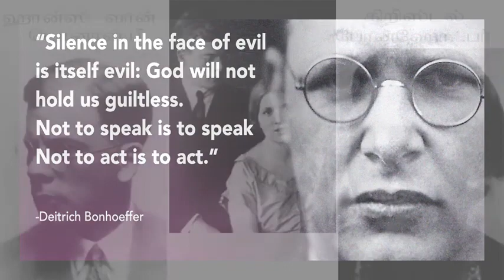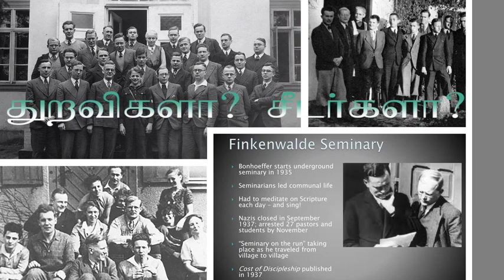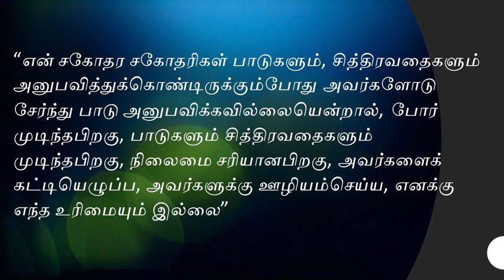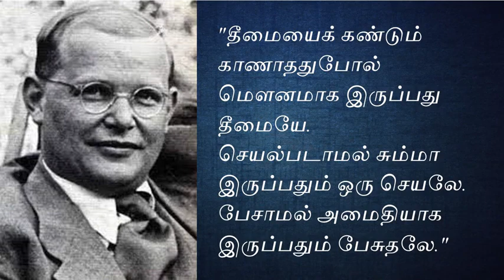Life and Legacy of Dietrich Bonhoeffer - டீட்ரிஷ் போன்ஹோஃபர் - இனிய தமிழில் | தெரியாத வரலாறு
Life and Legacy of Dietrich Bonhoeffer - டீட்ரிஷ் போன்ஹோஃபர் - Known Name | Unknown History | Short Biography - இனிய தமிழில் | In Classic Tamill - தெரிந்த பெயர் | தெரியாத வரலாறு
டீட்ரிஷ் போன்ஹோஃபர் (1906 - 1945) - சிந்தனையாளர், போதகர், இறையியலாளர், நாசி எதிர்ப்பாளர், ஜெர்மனியில் உள்ள கன்ஃபெசிங் சர்ச்சின் முக்கிய நிறுவன உறுப்பினர்களில் ஒருவர், இரத்தசாட்சி. அவருடைய எழுத்துக்களுக்கு இன்று மக்களிடையே பரவலாக வரவேற்பும், செல்வாக்கும் உண்டு. அவருடைய "The Cost of Discipleship" என்ற புத்தகம் தரமான இலக்கியமாகக் கருதப்படுகிறது. இறையியல்சார்ந்த அவருடைய எழுத்துக்கள் ஆழமானவை. அவர் ஹிட்லரின் கருணைக்கொலைத் திட்டத்தையும், யூதர்களின் இனப்படுகொலையையும் கடுமையாக எதிர்த்தார். நாஜி சர்வாதிகாரத்தைக் கடைசிவரைப் பகிரங்கமாக எதிர்த்தார். அவர் ஏப்ரல் 1943 இல் கெஸ்டபோவால் கைது செய்யப்பட்டு சிறையில் அடைக்கப்பட்டார். அடால்ஃப் ஹிட்லரைப் படுகொலை செய்வதற்கான ஜூலை 20 சதித்திட்டத்தில் தொடர்புடையதாகக் குற்றம் சாட்டப்பட்டபின்னர், அவர் மிக விரைவாக இராணுவ விசாரணைக்கு உட்படுத்தப்பட்டார். அடால்ஃப் ஹிட்லர் தற்கொலை செய்துகொள்வதற்கு 3 வாரங்களுக்குமுன்பு ஏப்ரல் 9, 1945 அன்று அவர் தூக்கிலிடப்பட்டார்.
Dietrich Bonhoeffer (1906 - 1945) - thinker, preacher, theologian, anti-Nazi, one of the main founding members of the Confessing Church in Germany, blood witness. His writings are widely accepted and influential among people today. His book "The Cost of Discipleship" is considered a standard literature. His theological writings are profound. He strongly opposed Hitler's euthanasia program and the genocide of the Jews. He openly opposed the Nazi dictatorship to the end. He was arrested by the Gestapo in April 1943 and imprisoned. He was quickly put on military trial after being accused of involvement in the July 20 plot to assassinate Adolf Hitler. He was executed on April 9, 1945, 3 weeks before Adolf Hitler committed suicide.

By
Missions Coordinator
Saying Yes Jesus:
1. Acknowledge that you (along with all people) have sinned and fallen short of God’s standards.
2. Personally believe that Jesus Christ, who was God in human flesh, died for your sins on the cross and rose again. 1 Corinthians 15: 3 – 4